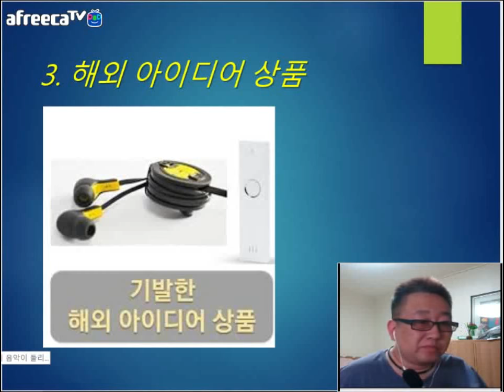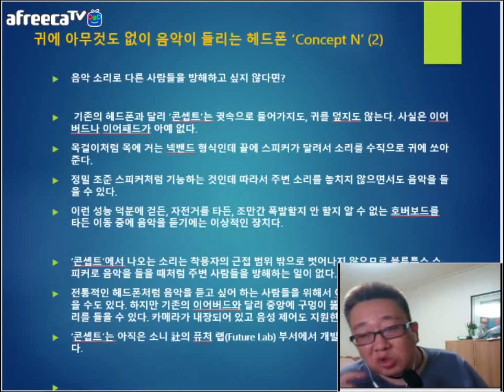[KOTERA TV] BJ뭉치의 금주의 하이디어 제품소개_컨셉트N (180508)